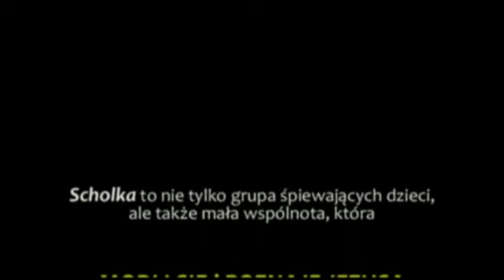maksymilianki wersja demo skarżyce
Pierwsza nie oficjalna wersja filmiku jaki widzieli wszyscy dzielo z błedami wygladowymi ale troche zmienione